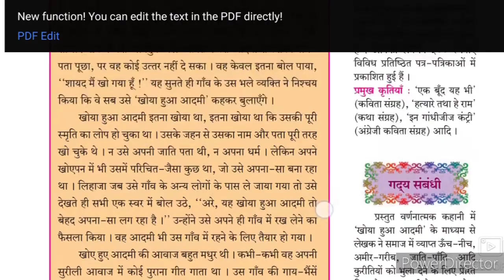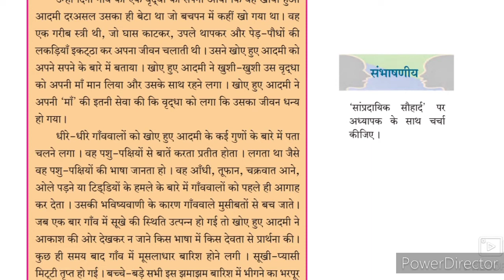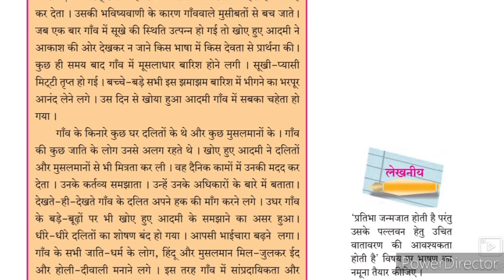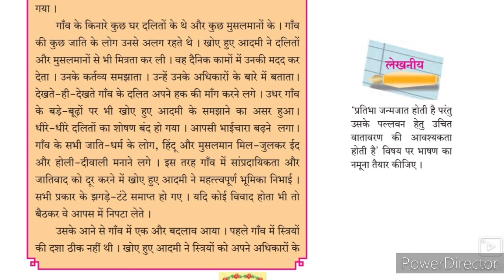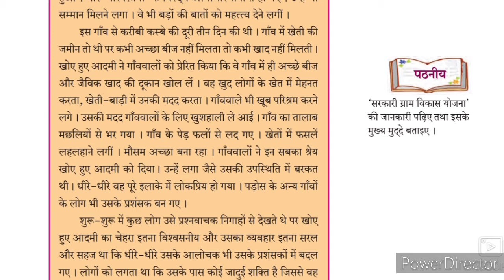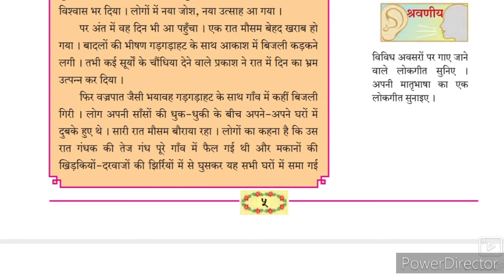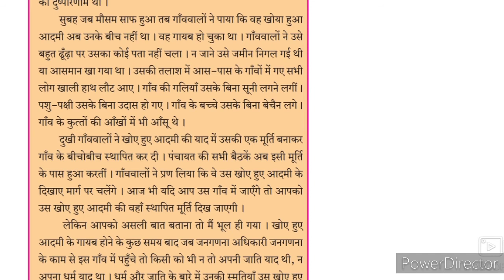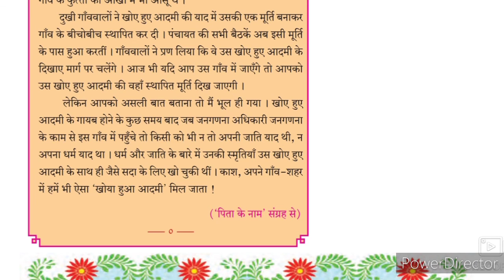10th class Hindi Lokwani 2 Khoya hua Aadmi Part-2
Hindi Lokwani Ch 2 Khoya hua Aadmi 10th class Urdu/Marathi/English Medium composite. This video gives you complete information about the chapter. This video helps students to understand learn more about the chapter. Urdu medium channe made for the students to learn and understand online education.